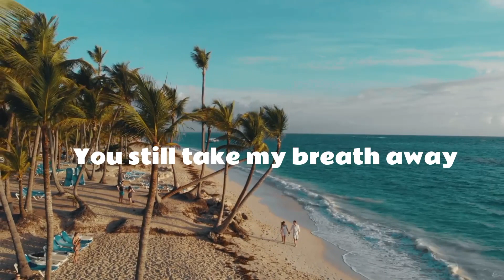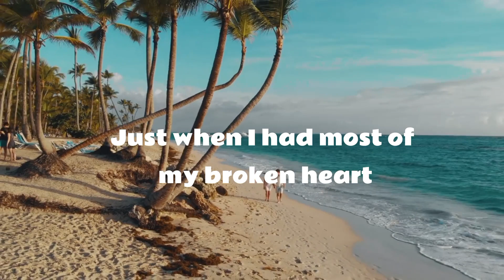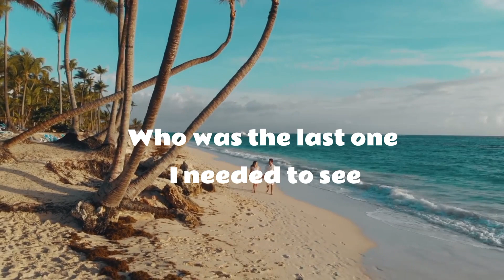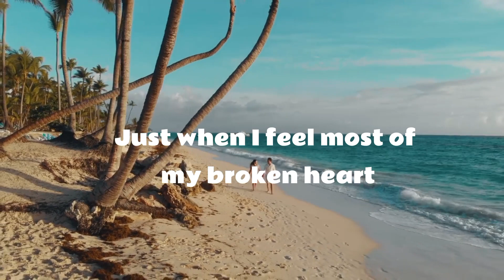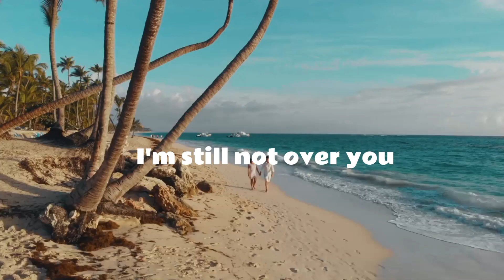I'm Still Not Over You - by: Richard Carpenter (Lyrics)